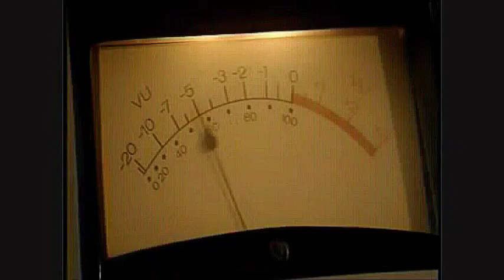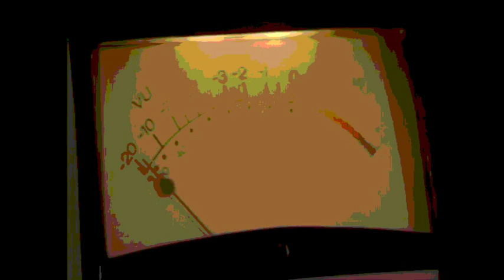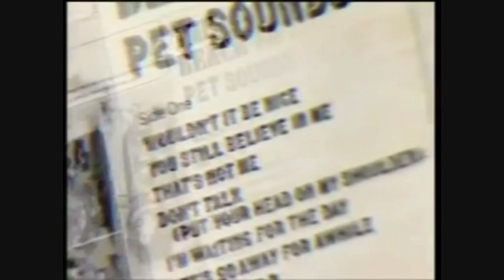The Beach Boys - "Pet Sounds" (Tribute)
A short video tribute to production genius Brian Wilson and his biopic Beach Boys classic album - "Pet Sounds"

The video features the instrumental session of the album track "That's Not Me" - as well as photos and film of Brain and the Beach Boys at home and in the studio and exclusive footage of inside the legendary Goldstar Studios in California.

"Pet Sounds Night" is a Surf Rock Cafe exclusive tribute evening dedicated to the Pet Sounds music in the Beach Boys catalog - Mainly on May 16th the date of the albums first release.